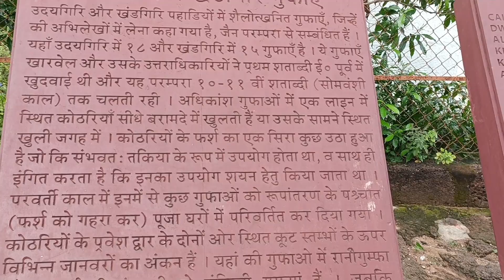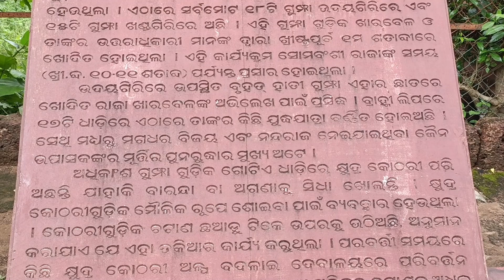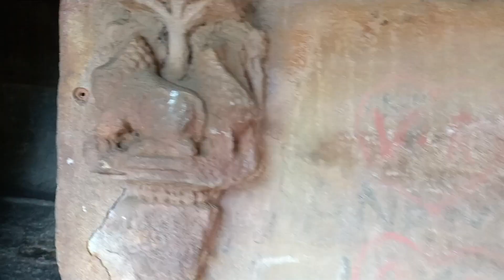ଖଣ୍ଡଗିରି | Khandagiri Caves, Bhubaneswar